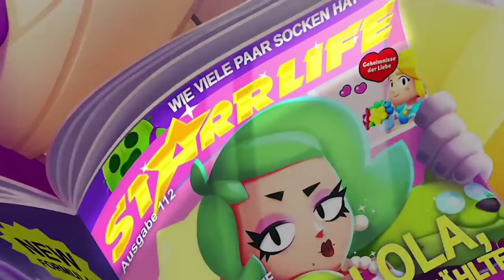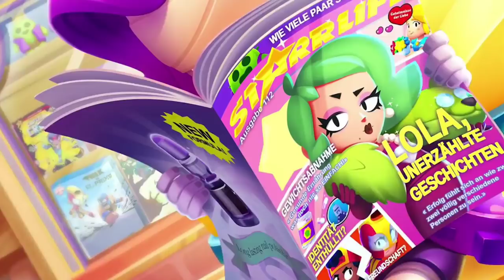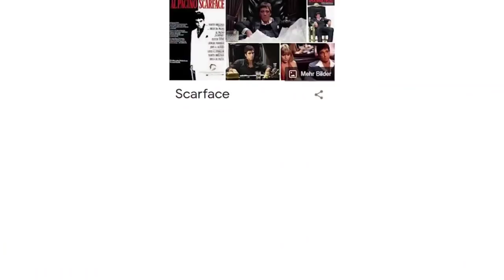Brawl Teorija: Brawl Stars POSTAJE ZAO... 😱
Brawl Teorija: Brawl Stars POSTAJE ZAO... 😱 | KRILE

Brawl Stars Teorije se nastavljaju na kanalu KRILE! I u ovom videu sam Vam dao NEVEROVATNU TEORIJU koja se tiče toga da Brawl Stars POSTAJE ZAO! Možete gledati i: PAŽNJA! Ovi BRUTALNI POKLONI DOLAZE u Brawl Stars! 🤯 (hihi 💪). OBAVEZNO OODGLEDAJTE VIDEO DO KRAJA, TAMO JE NAJZANIMLJIVIJE!

Nije kao Brawl Vesti, ili Top 5 Stvari / Misterija u Brawl Starsu, ili bilo koji dru‌gi Brawl Stars video. Ovo je Teorija za Brawl Stars Update / Novu Sezonu - Brawlera! 😱

⭐SOCIAL:⭐

Hvala SVIMA KOJI SU POSTALI MEMBERI  👇
• brle kiki